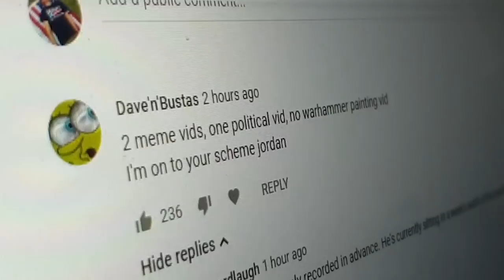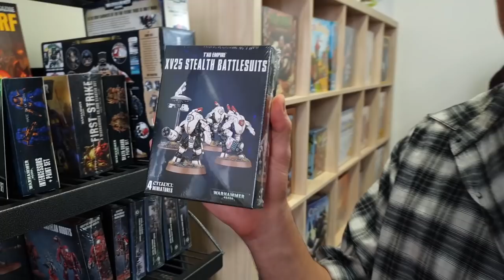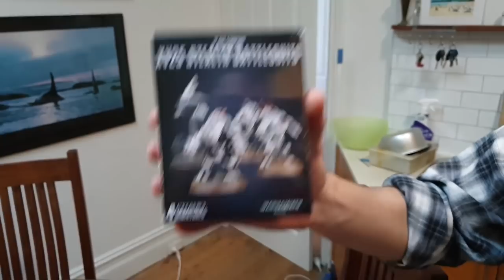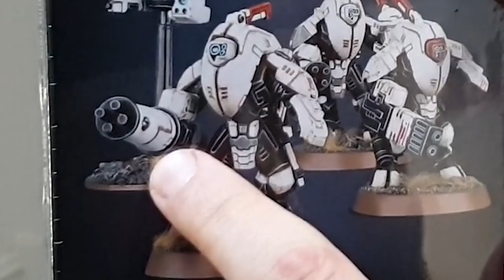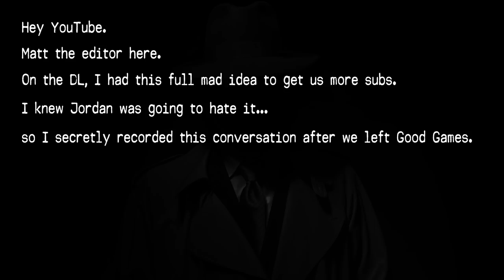Warhammer 40k: Nerd Emperor Crowned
*WARHAMMER 40k TATTOOS AT 1 MIL SUBS!*

PERTH (JUL 24+25)
ADELAIDE (JUL 27)
WOLLONGONG (AUG 3)
NEWCASTLE (AUG 13+14)
BATEAU BAY (AUG 15)
LISMORE (AUG 21)
BYRON BAY (AUG 22)
GOLD COAST (AUG 23)
CANBERRA (SEP 7)
GEELONG (SEP 13)
MELBOURNE (SEP 14)
BRISBANE (SEP 25)

I am a changed man.

Also another HUGE shout out to Good Games Bondi Junction. You guys bring a tear to this salty sea dog's salty eyes.